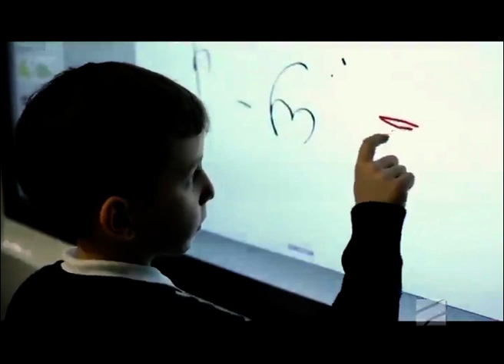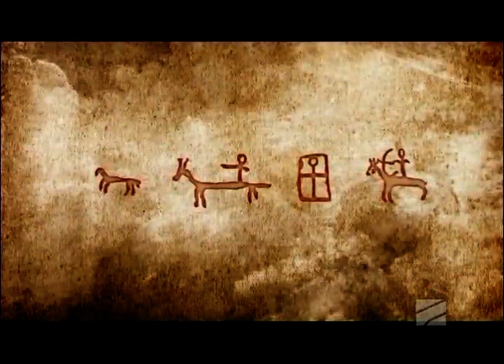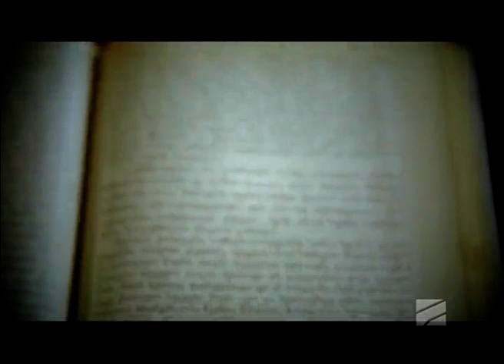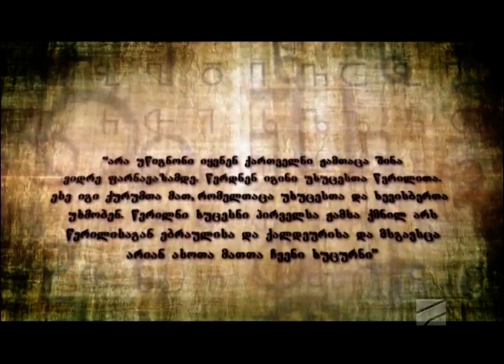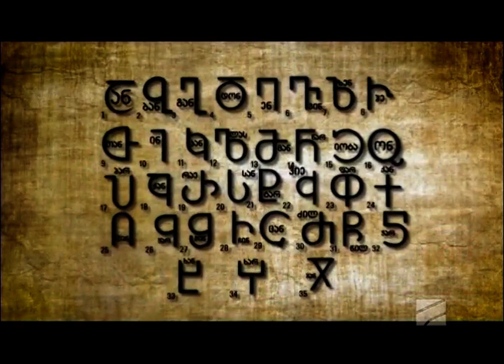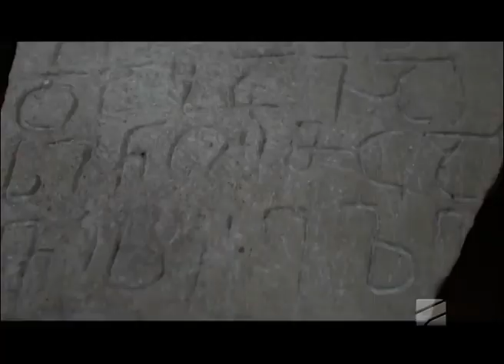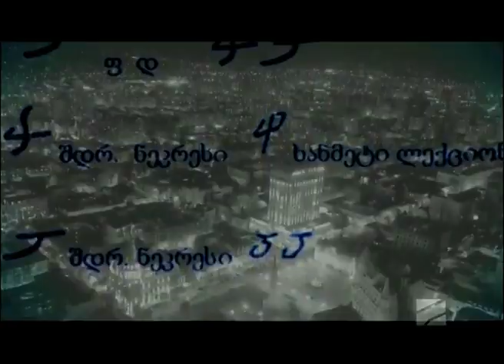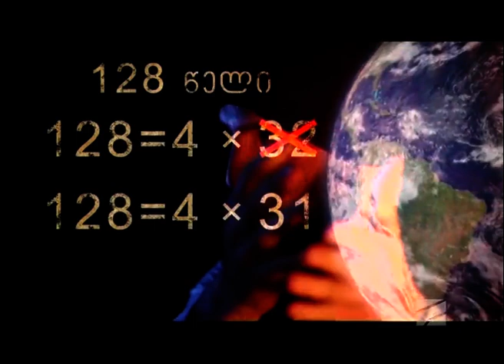დამწერლობის ისტორია - ახალი დოკუმენტური ფილმი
ესაა რუსუდან ძნელაძის დოკუმენტური ფილმი, რომლის სატელევიზიო პრემიერა 2017 წლის 5 ივნისს, "რუსთავი 2"-ის  ეთერში  შედგა